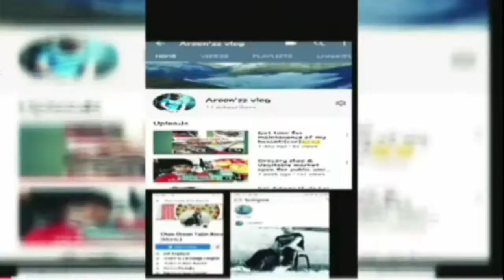In the shade of nature||Likabali to Siji,Arunachal pradesh,Northeast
Likabali/Siji#Lowersiang#